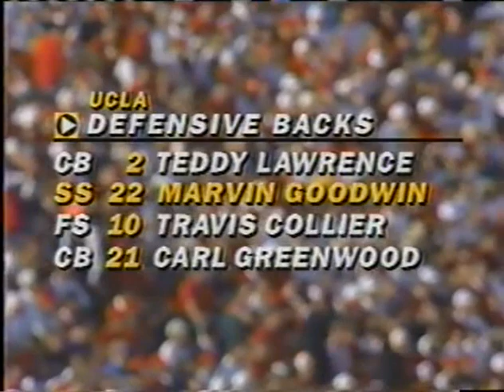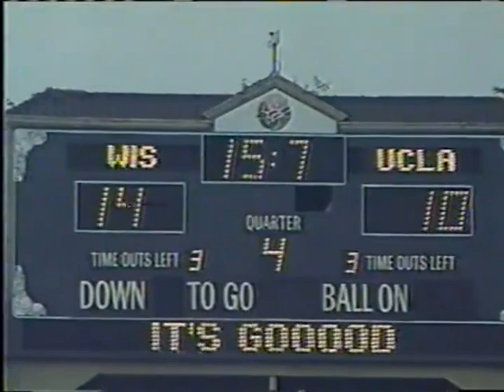1994 Rose Bowl #14 UCLA vs #9 Wisconsin No Huddle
1994 Rose Bowl #14 UCLA Bruins vs #9 Wisconsin Badgers